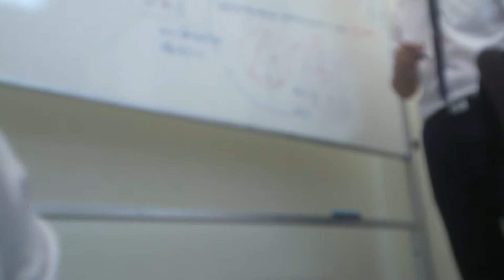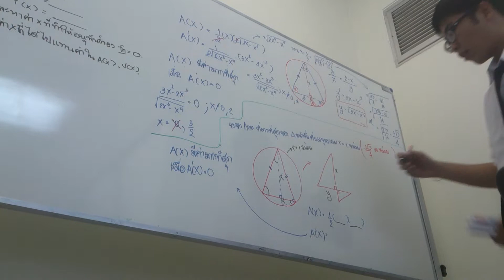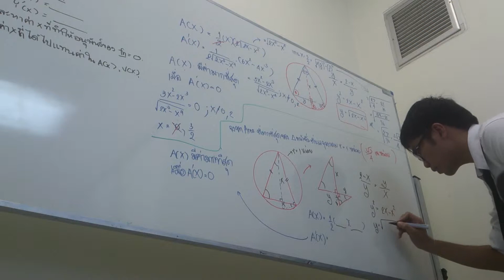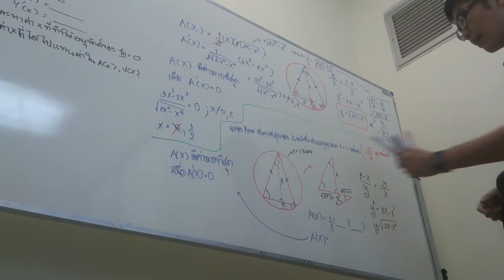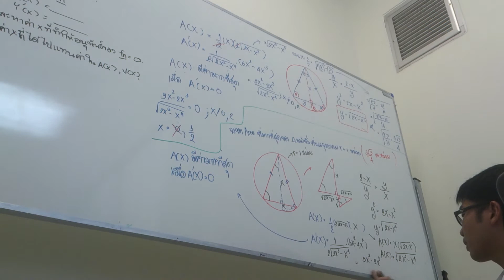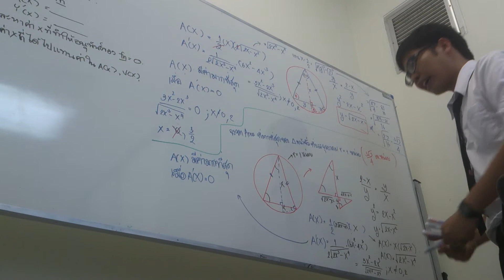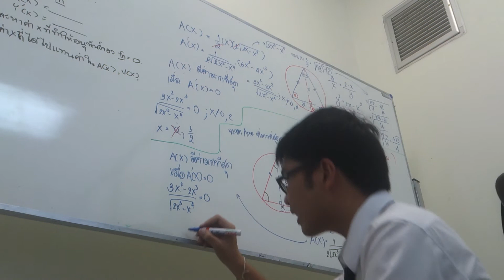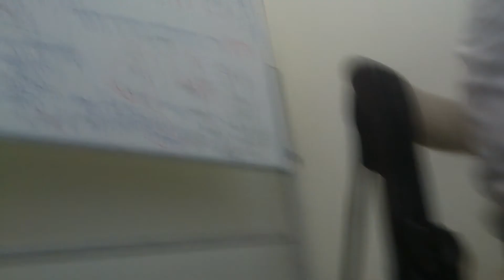สอนแคลคูลัส by zun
Cal